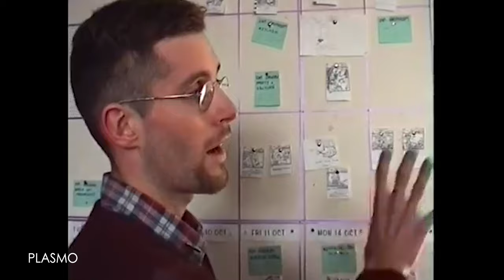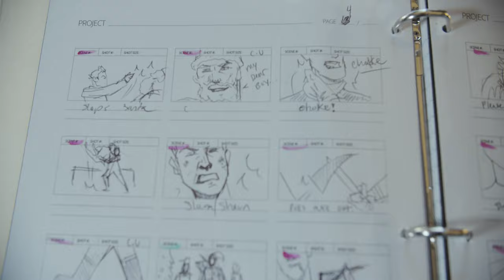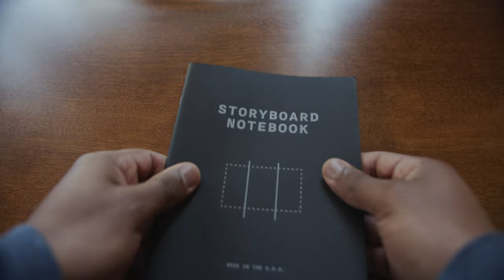Why you need to Storyboard your Films!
It's been a long time since my last video talking on camera, but since we're all in quarantine I thought it would be a great time to give some tips on improving your next flick with Storyboarding.

Credits:
The Matrix
Euphoria
Interstellar
Pixar
Pismo